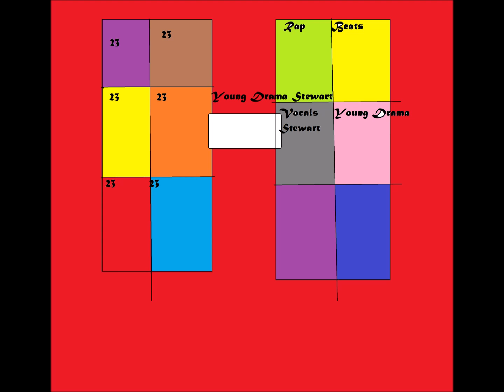Fun Parkey Vol 16 Type Beat Produced By Young Drama Stewart